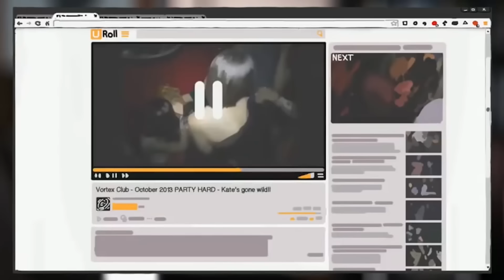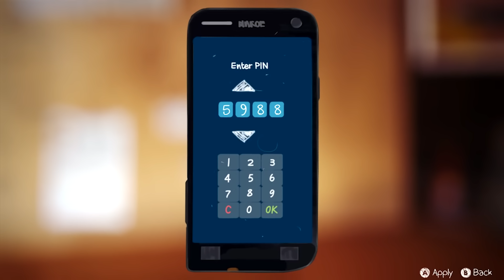GamerGeeks Review - Life is Strange (GOTY van Vincent)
Back to the Future, Doctor Who, Terminator, Looper, Donnie Darko, The Butterfly effect. Mix die films door elkaar en gooi er een "The time traveler's Wife" en "The Lakehouse" sausje overheen en we hebben Life is Strange. We hebben 9 maanden moeten wachten voor we deze game in zijn volledigheid konden spelen, maar nu het uit is hoort daar zeker een Review bij.

Het gebeurt zelden dat Vincent vanaf de eerste seconde zo enthousiast is over een videogame. Weet hij je te overtuigen om ook deze game aan te schaffen?

Bekijk hieronder meer van GamerGeeks!

Regie, Edit, Script en Camera door Vincent van den Broek
Muziek: Jochem de Jong
Vormgeving: Utilitas Productions
Concept GamerGeeks: Jim Vorwald, John Jonk & Vincent van den Broek

Eerlijk, Kritisch en Oprecht over Games! Check onze reviews, columns, reportages en doe zelf ook mee via GamerGeeks.nl !!